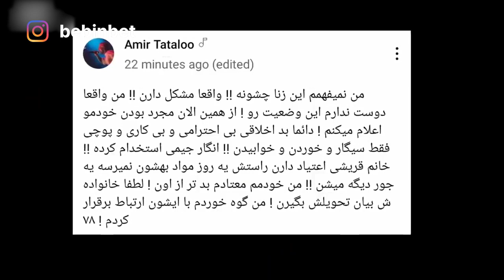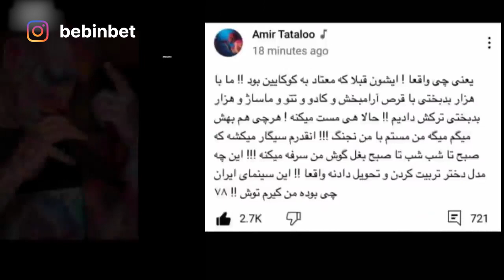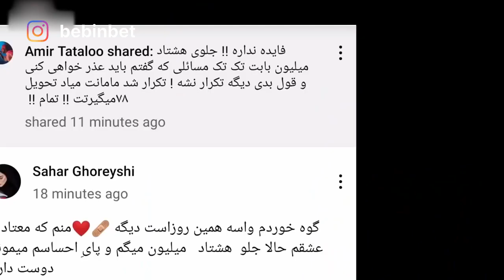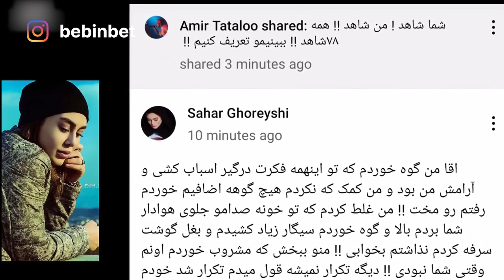جزئیات فاش نشده جدایی تتلو و سحر قریشی | دوست دختر جدید تتلو، مسیحا مجیدی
جزئیات فاش نشده جدایی تتلو و سحر قریشی رو تو این ویدیو بررسی کردیم.